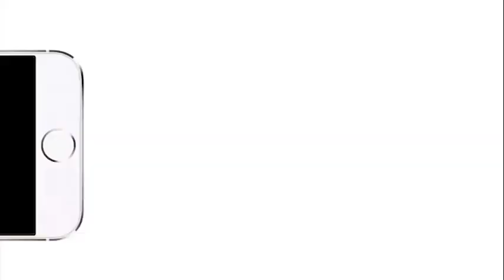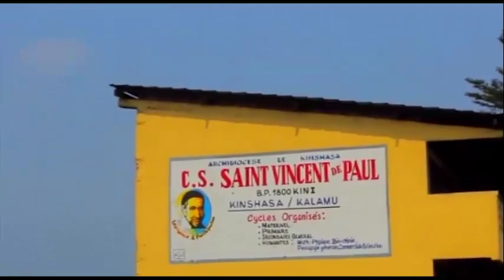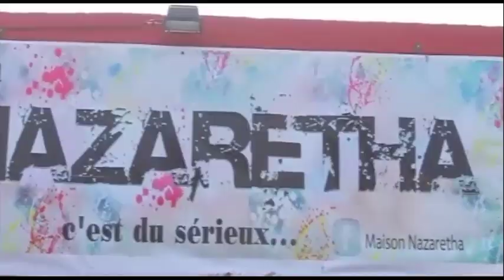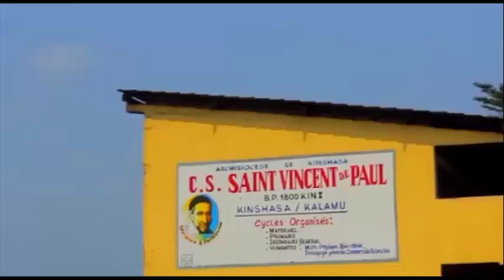TEMOIGNAGE TROUBLANT MM DÉBORAH AMONI JESUS APESI YE MESSAGE YA BAPTÊME ELONGI NAYE YANGOTYO EP35